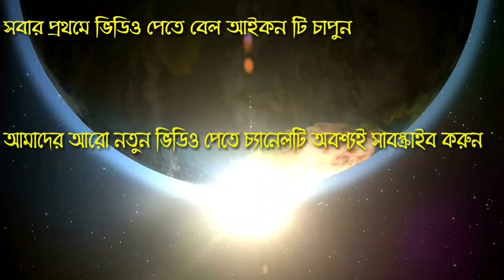পীর আমার আব্দুল কাদের জিলানি || Pir Amar Abdul Kader jilani || Super hit Qawwali